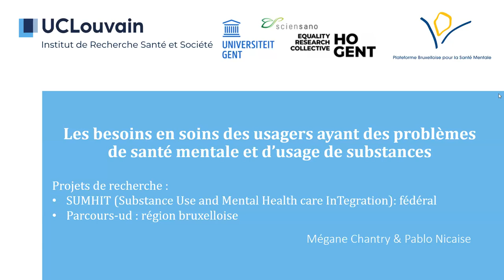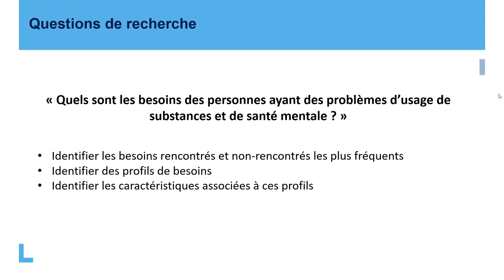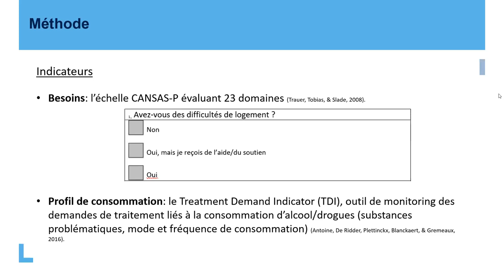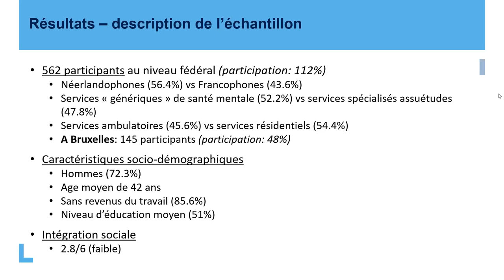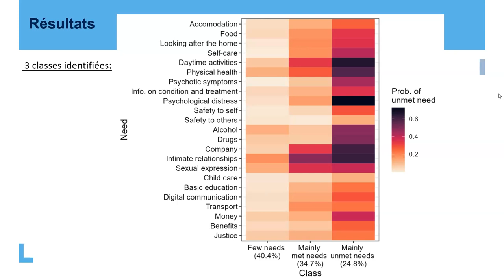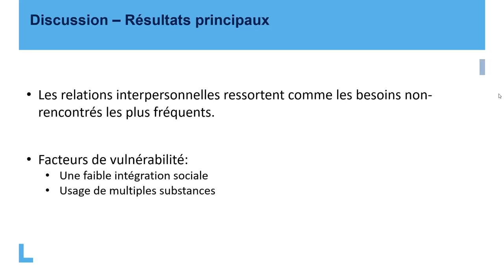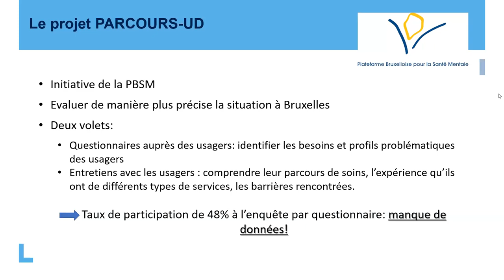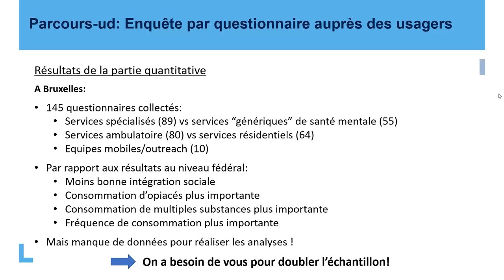Midi de la féda bxl • Présentation des résultats de l’étude SUMHIT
Enregistrement du Midi de la féda bxl du jeudi 26 octobre 2023.

Présentation des résultats de l’étude SUMHIT (Substance Use and Mental Health care InTegration)

Intervenante : Mégane Chantry (UCLouvain / Institut de recherche Santé & Société)

Les personnes ayant un usage problématique de drogues ont des besoins multiples qui dépassent leurs problèmes de consommation. Il est fréquent que cet usage de substances soit associé à des problèmes de santé mentale. Cependant, ces deux problématiques sont prises en charge par des secteurs différents. Cette étude s’intéresse aux besoins des usagers avec des problèmes de consommation, ainsi qu’à l’organisation des services de santé mentale génériques et spécialisés en assuétudes pour répondre aux problématiques complexes étudiées. Il s’agit d’une étude nationale, financée par Belspo. Cette présentation d’une partie des résultats de l’étude portera sur les besoins rencontrés et non-rencontrés des usagers, en lien avec leur utilisation de services.